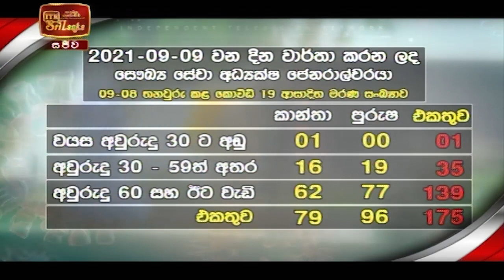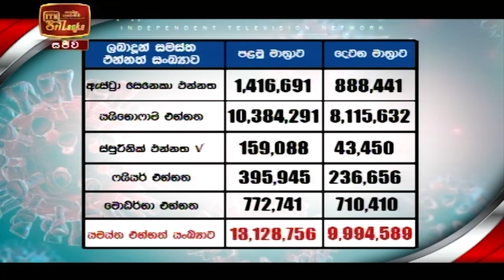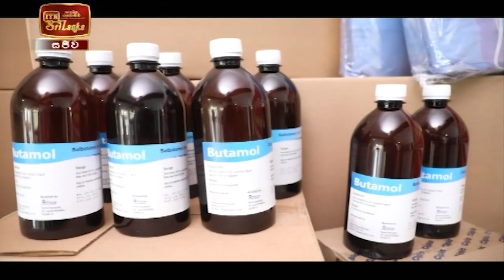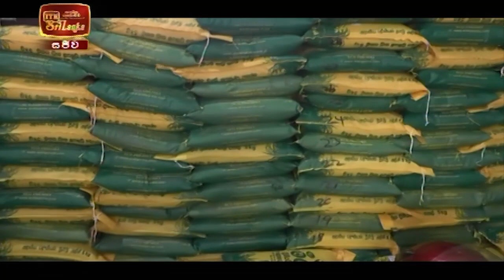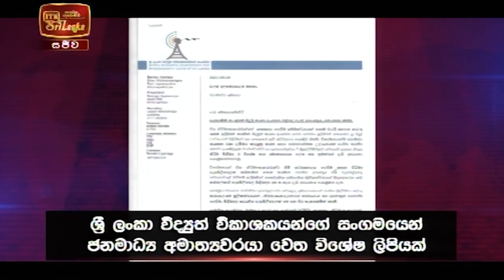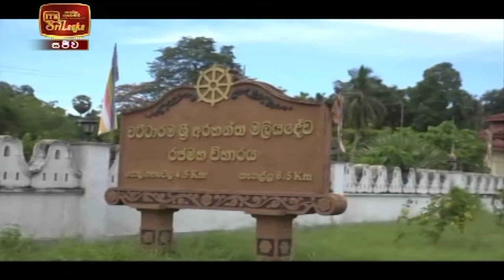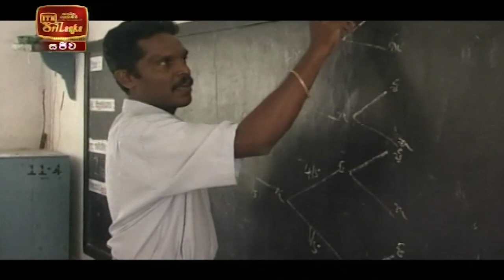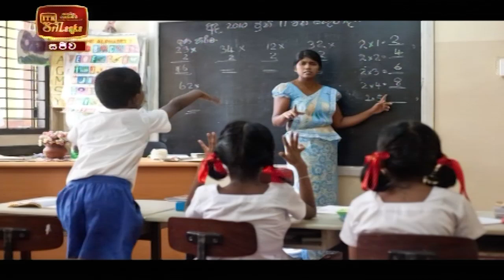ITN News 2021-09-09 | 10.00 PM